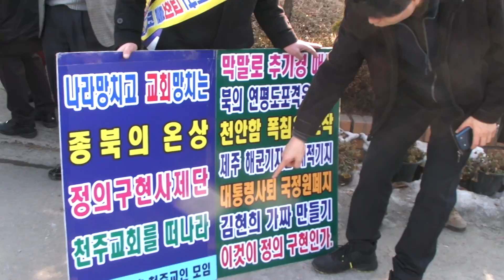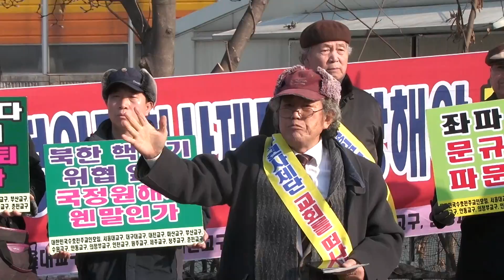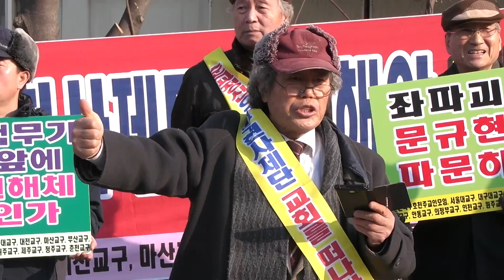[대수천, 정구사 수원 시국미사 규탄집회] 김찬수 공동대표 : 젊은 사람들이 아무 것도 모르고...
대한민국수호천주교인모임(대수천), 정의구현사제단 "관권 부정선거 진상규명 및 박근혜 정권의 회개와 퇴진을 촉구하는 수원교구 시국미사" 규탄집회. 2014년 1월6일 오후 2시부터 화성시 기산성당 앞.